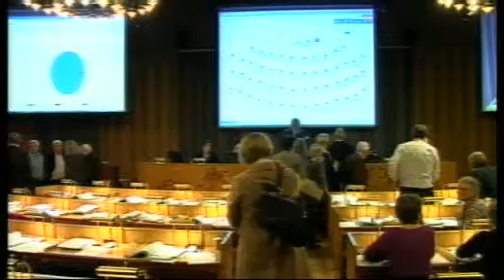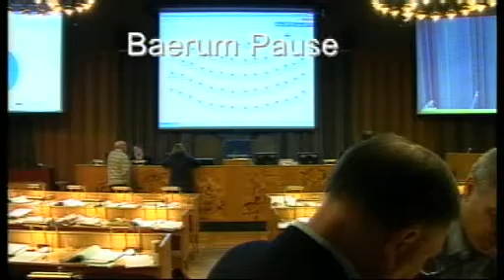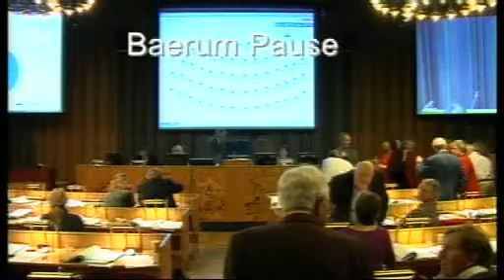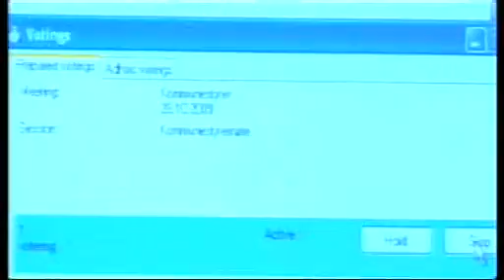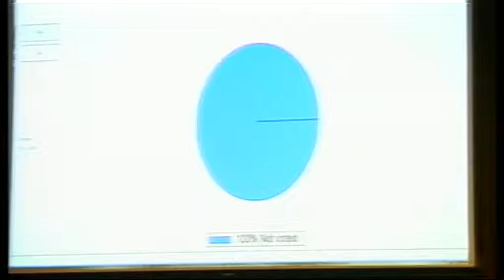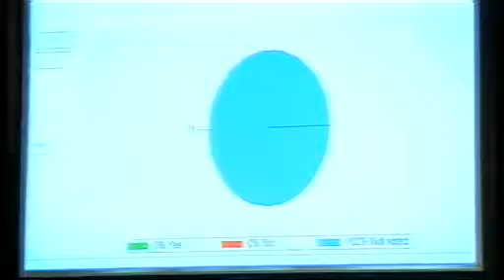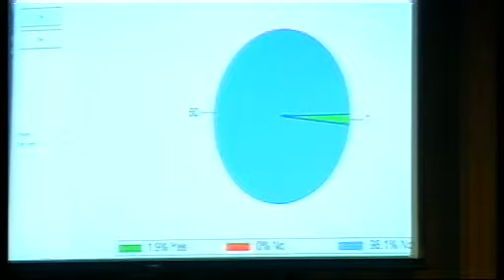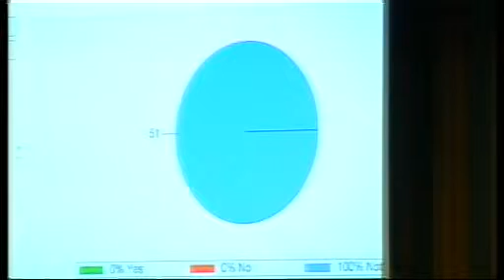kommune 28102009 2